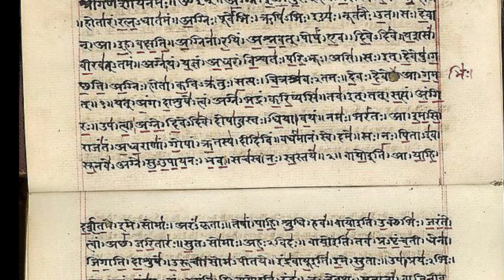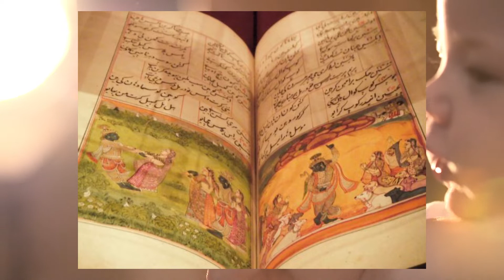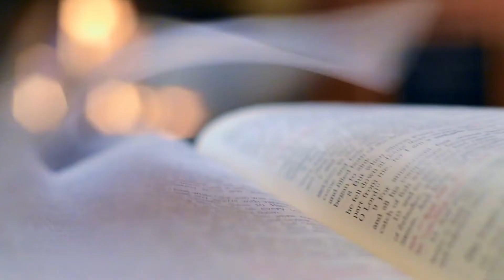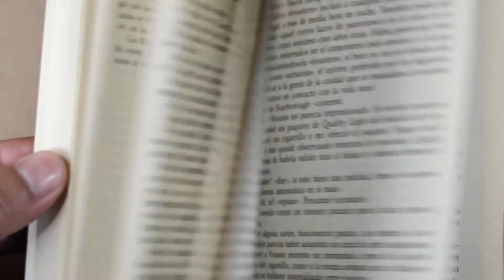WHAT IS GARBH SANSKAR? Develop Baby's Mind in the Womb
In this Video, we will talk about what is Garbh Sanskar?

Please Enjoy with an open mind, you never know where it might lead you.

The Sanskrit word Garbh means fetus in the womb and Sanskar means educating the mind. So, Garbh Sanskar essentially means educating the mind of the fetus.

It is traditionally believed that a child’s mental and behavioural development starts as soon as the baby is conceived. Babies Personality begins to take shape in the womb, and this can be influenced by the mother’s state of mind during pregnancy.

Title -  WHAT IS GARBH SANSKAR? Develop Baby's Mind in the Womb